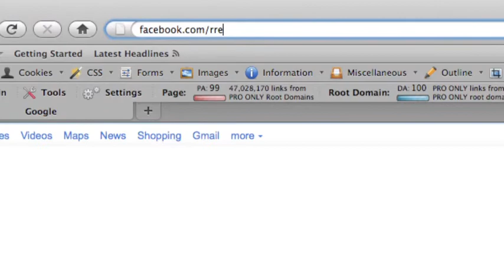Price of Business 4/29: Shannon Register & Terry Traylor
On today's contribution to CBS Radio, Shannon brings RREA's in-house lender, Terry Traylor, along with her to discuss current events in the world of real estate on Kevin Price's Price of Business on AM650. Guest host is Aubrey Thoede